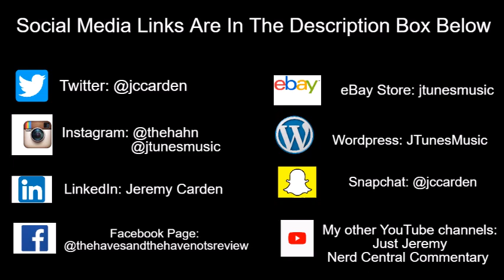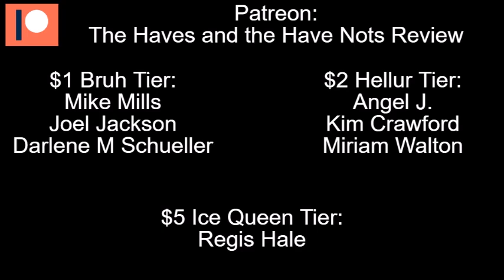Tyler Perry Will Receive This Year's Jean Hersholt Humanitarian Award